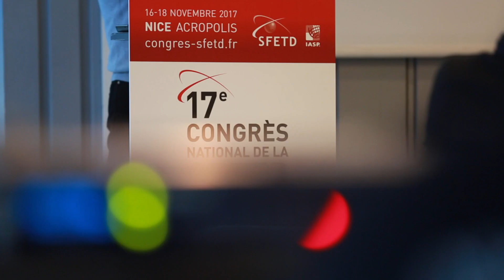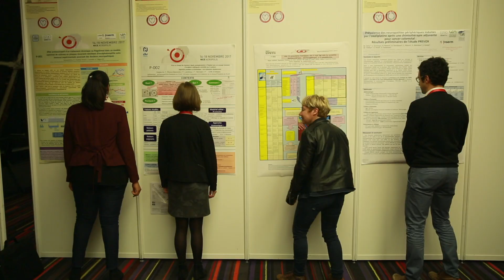4 - Jeunes chercheurs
Congrès de la SFETD à Nice - du 16 au 18 Novembre 2017

Data Blitz
Pierrick Poisbeau

Corner Poster

Amélie DEMOSTHENES

Recherche Fondamentale
Effet anti-nociceptif d’un traitement chronique au fingolimod dans un modèle optimisé de sclérose en plaque récurrent-rémittent d’encéphalomyélite auto-immune expérimentale présentant des douleurs neuropathiques

Anne-Laure DUBOIS

Expériences et actions de formation, d'évaluation ou de création de structure
Prise en charge des douleurs aiguës postopératoires à l’hôpital avec un concept innovant d’analgésie sublinguale contrôlée par le patient. Approche pratique et économique : une évaluation douloureuse.

Régine ALIBAUD

Aide à la prescription d'antalgiques chez le sujet âgé selon les variabilités pharmacocinétiques, pharmacogénétiques, et la polymédication.

David BALAYSSAC

Recherche Clinique
Prévalence des neuropathies périphériques induites par l'oxaliplatine après une chimiothérapie adjuvante pour cancer colorectal: résultats préliminaires de l'étude PREVOX

Réalisation
Samuel Boujnah